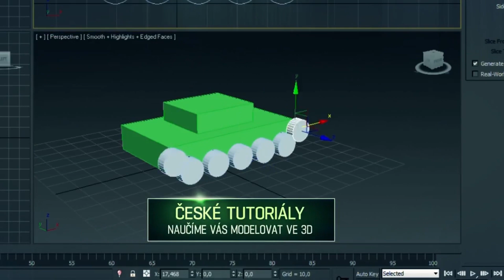Stream! | E3 | Replay Online